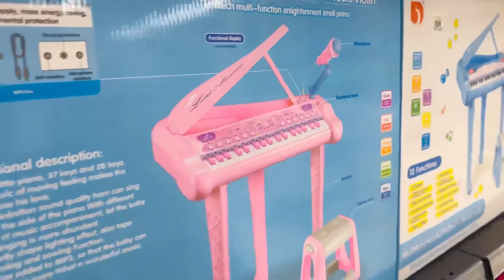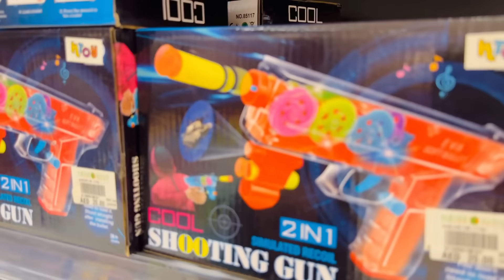Eid Ka Lashkara || Short Story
Your quarries:

Eid Ka Lashkara
Short Story

Musa Tanveer
From  UAE